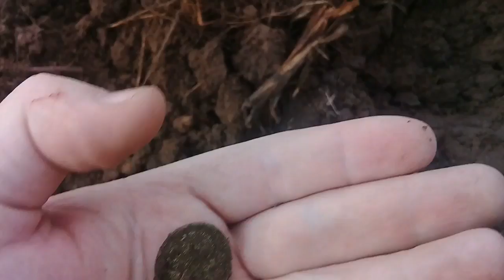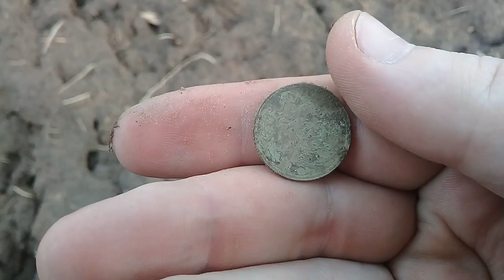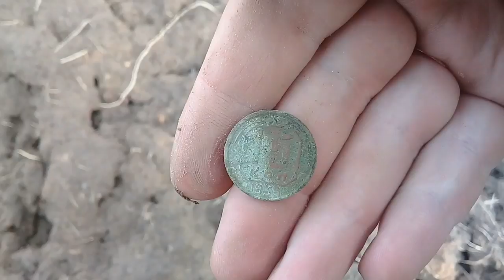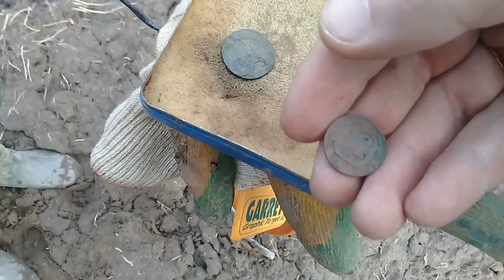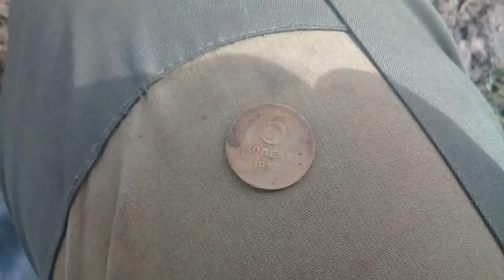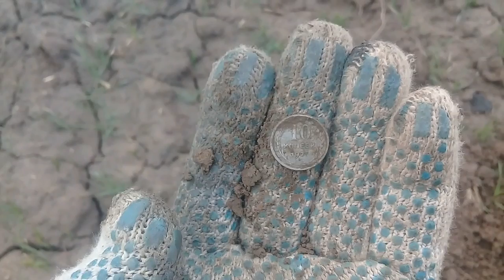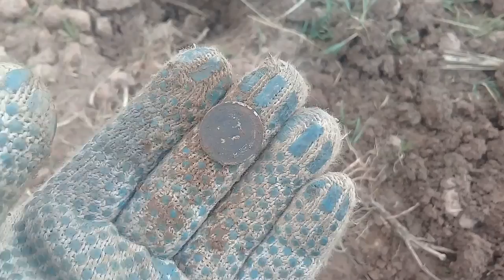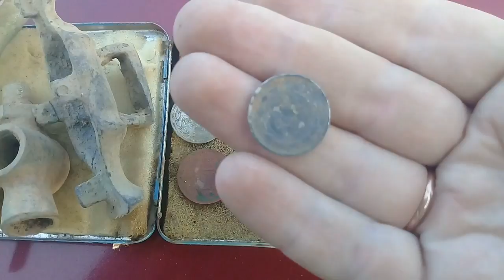Вспоминаем, Открытие сезона и первый коп с АКА Беркут-5. Серебро радует! Прибор супер.